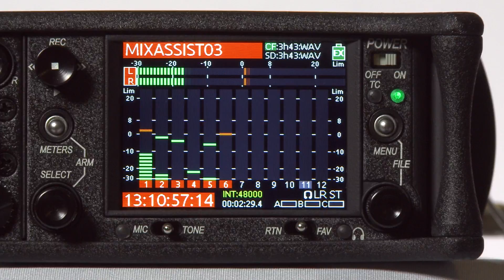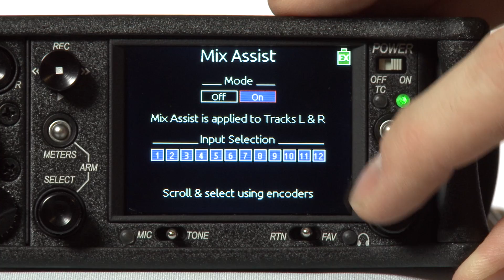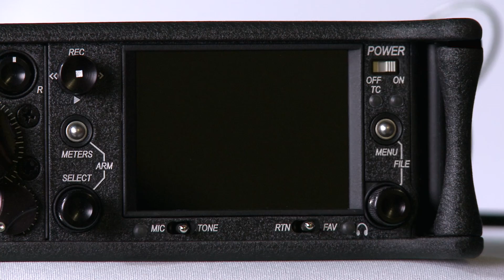Sound Devices 688 Introduction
Highlighting the main features of Sound Devices 688 multichannel field mixer with integrated recorder and auto-mixer.